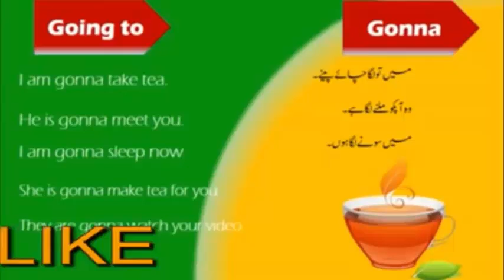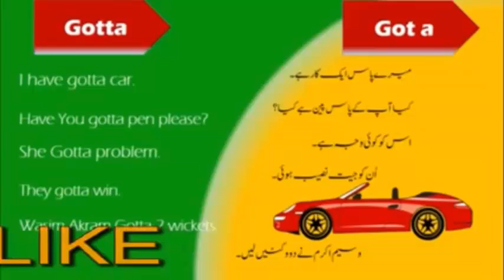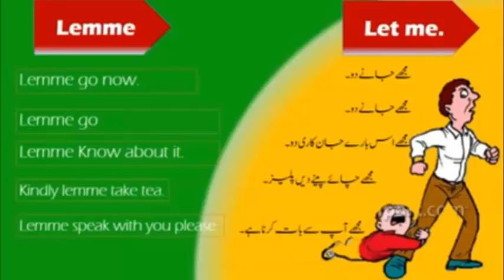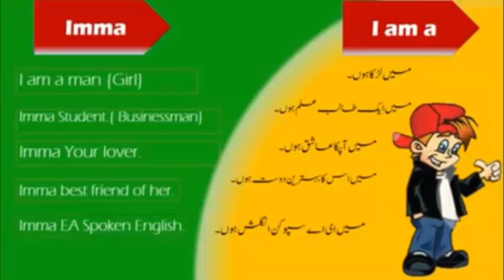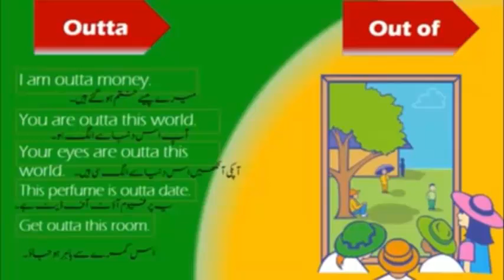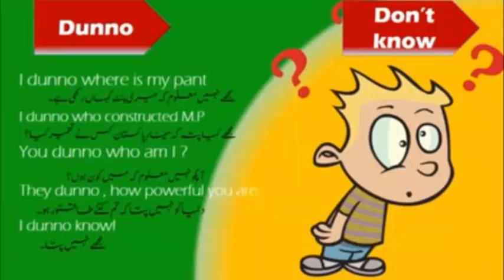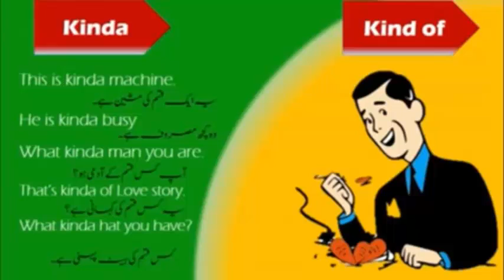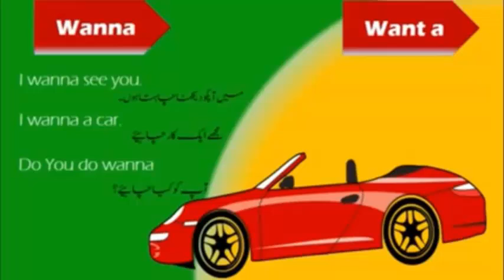How to Speak English Fluently With Only 20 Words English in Urdu | conversation In English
Most Important Sentences daily use life nice unique hard tough Enough to Speak English in Urdu Hindi Every day speaking english course how to speak english with confindence how to talk in english communication skills in urdu how to speak with friends.
How to Speak English Fluently With Only 20 Words English in Urdu
Every thing about html and css...